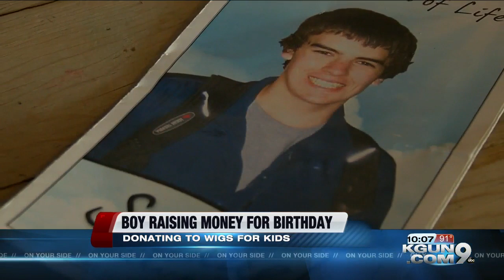Tucson boy donates hair, is raising money for kids fighting cancer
Richard Reiners grew out his hair for more than two years to donate it to Wigs for Kids.